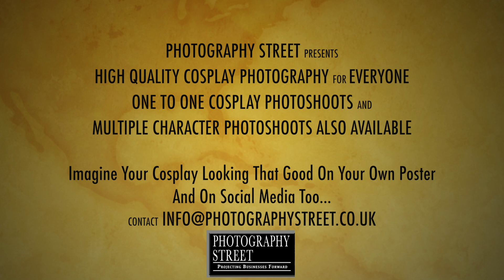Supergirl Cosplay Photoshoot Reveal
After a thoroughly enjoyable cosplay photoshoot between Photography Street and Donna Kitching as Supergirl, we got together with Donna and her partner, Ben, to reveal the final results images.
We want to deliver high quality cosplay photography, so, if you're a serious cosplayer or the parent of a budding superhero and you want to have images like these, we would love to help you achieve that.
We also look forward to hearing your feedback in the comments section.